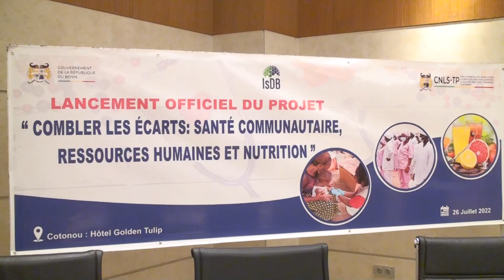Combler les écarts, santé communautaire, le projet qui pense aux population à la base.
Le ministère de la santé a tenu ce jour l’atelier de démarrage du projet « combler les écarts : santé communautaire, ressources humaines et nutrition ».  Elaborer en collaboration avec le Conseil national de lutte contre le VIH/Sida, la tuberculose  et  le paludisme CNLS-TP et financé par la banque islamique de développement, le projet vise entre autre a rendre accessible les services de santé de qualité de façon permanente aux populations a la base et à renforcer le système de prévention des épidémies et maladies infectieuses. Les précisions dans ce reportage.